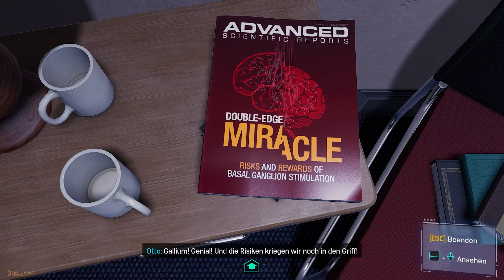Marvel's Spider-Man Remastered PC Gameplay #17 - Gefährliche Innovation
Lust auf Marvel's Spider Man Remastered bekommen? Steam

Geil, geiler, Spidey! Wir spielen endlich Marvel's Spider-Man von Insomniac Games für den PC. Natürlich alles auf Ultra Settings inklusive Raytracing. Wegen meinem Handicap spiele ich wie so oft mit einigen accessibility Features, dass Spiel bietet nämlich jede Menge davon. Wir werden auch immer wieder die Stadt erkunden und Nebenmissionen erfüllen, ein 100% Run soll das aber nicht werden. Die coole Kampagne und die dazugehörigen DLC's stehen auf jedenfall im Mittelpunkt. Leute ich hab so richtig Bock auf das vielleicht jetzt schon GOTY und ich weiß ihr da draußen auch.

Let's go!

Marvel's Spider-Man Remastered für PC, das von Insomniac Games in Zusammenarbeit mit Marvel entwickelt und von Nixxes Software für PC optimiert wurde, präsentiert einen erfahrenen Peter Parker, der in Marvels New York üble Verbrechen und kultige Schurken bekämpft. Gleichzeitig versucht er, sein chaotisches Privatleben und seine Karriere unter einen Hut zu bringen, während das Schicksal von Marvels New York auf seinen Schultern ruht.

PC-Funktionen

Für PC optimierte Grafik
Komme in den Genuss einer breiten Palette an Grafikqualitätsoptionen zur Feinabstimmung einer Vielzahl von Geräten, freigeschalteter Framerates und der Unterstützung für andere Technologien, inklusive des leistungsstarken NVIDIA DLSS und des die Bildqualität verbessernden NVIDIA DLAA. Die Hochskalierungstechnologie AMD FSR 2.0 wird ebenfalls unterstützt.

Raytracing-Reflexionen und verbesserte Schatten*
Sieh dir an, wie die Stadt mit verbesserten Schatten und atemberaubenden Raytracing-Reflexionsoptionen mit diversen zur Auswahl stehenden Qualitätsmodi zum Leben erwacht.

Unterstützung für ultra-breiten Monitor**
Genieße die kinoreifen Anblicke von Marvels New York mit der Unterstützung für eine Reihe von Bildschirm-Setups, inklusive der Auflösungen für 16:9, 16:10, 21:9, 32:9 und 48:9 mit drei Monitoren dank NVIDIA Surround oder AMD Eyefinity.

Steuerung und Anpassung
Erlebe mit einem PlayStation DualSense™ Controller über eine USB-Verbindung mit Kabel dank immersivem haptischem Feedback und dynamischen Trigger-Effekten, wie es sich anfühlt, als Spider-Man zu spielen. Genieße die komplette Unterstützung für Maus und Tastatur mit diversen anpassbaren Steuerungsoptionen.